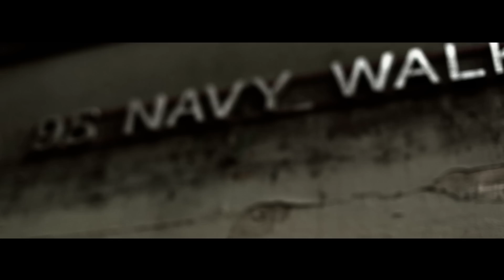Santino Corleon - Birth of Corleon [part 1]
TheOneMic & Daily Grind Music Presents

Santino Corleon
Birth of Corleon Part 1 [prod. by Sparkz Tha Trakman]

Directed, shot, and edited by Dan Gotti.

Part 2 coming early 2014.